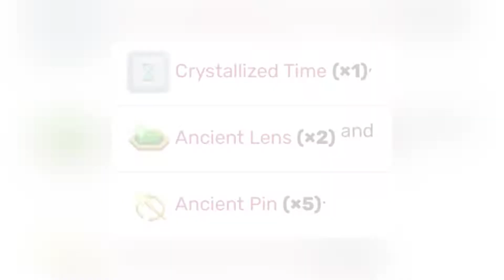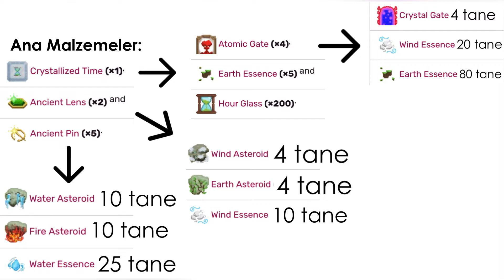Ances Nasıl Yapılır *Profit* |Growtopia Türkçe Profit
Merhaba ballarım 💞
Bugün sizlerlere Ancestral Orb of Time nasıl yapılır onu gösterdim.
;D sizi sevyom

sevgilerle
~ BalKopugu

Ances Nasıl Yapılır/Profit? |GrowTopia Türkçeancestral lens of riches nasıl yapılır
wl kasma 2022
Growtopia türkçe ances yapımı
Growtopia türkçe wl kasma
Growtopia türkçe
thx for amazing audio: